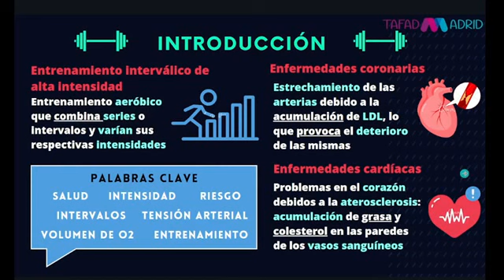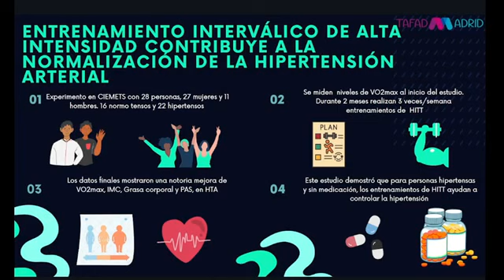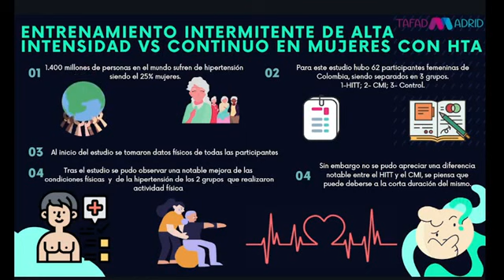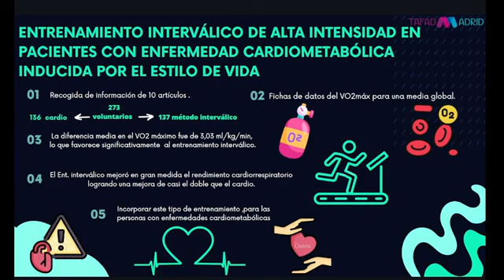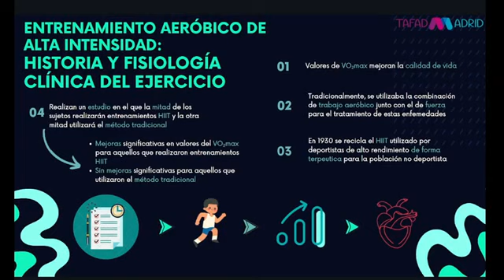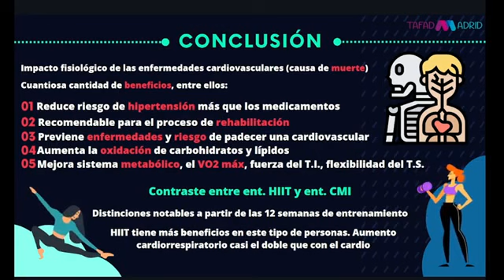Entrenamiento interválico en personas con enfermedades cardíacas y coronarias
Explicación sobre los beneficios del entrenamiento interválico para personas con enfermedades cardiacas y coronarias realizada por nuestros estudiantes de TSEASTorrejón para el módulo formativo de Actividades físico-deportivas de equipo correspondiente al Ciclo formativo de Grado Superior de Técnico Superior en Enseñanza y Animación Sociodeportiva en el curso académico 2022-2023